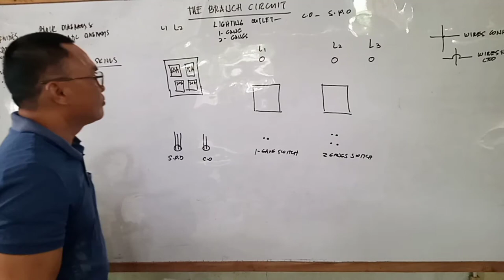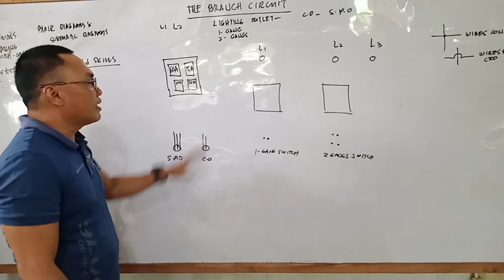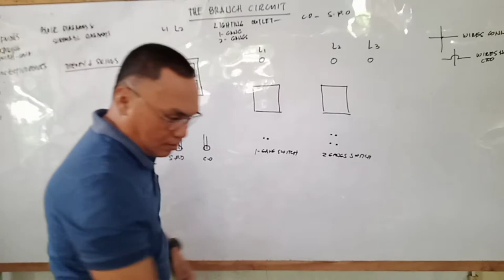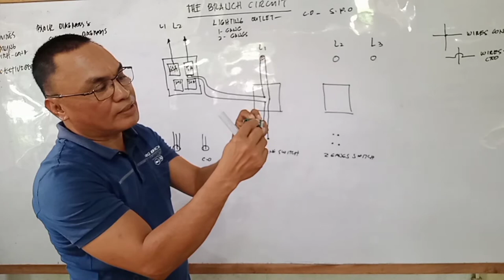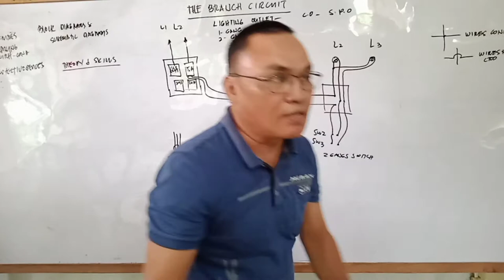Simple & Easy Way To Install 1 Gang And 2 Gang Switch Lighthings circuit